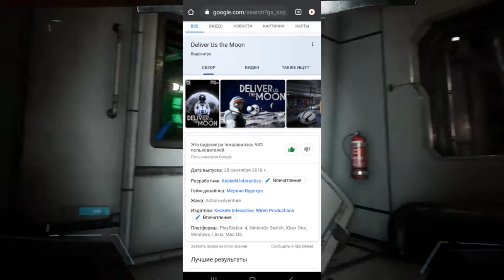Deliver Us The Moon. Лучшая игра 2020 года?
Саундтрек из видео:
Sander Van Zanten - Deliver Us The Moon OST